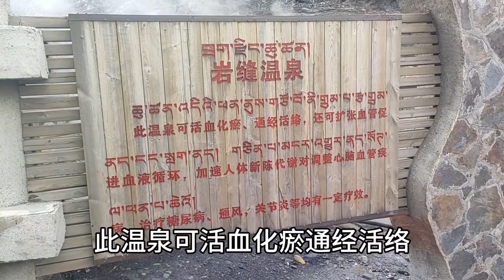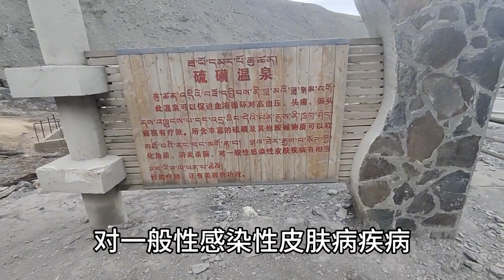露营曲卓木温泉酒店，早上下了一点小雪，起床找野温泉！【无法靠岸老夏】